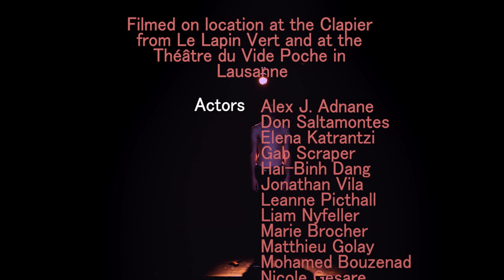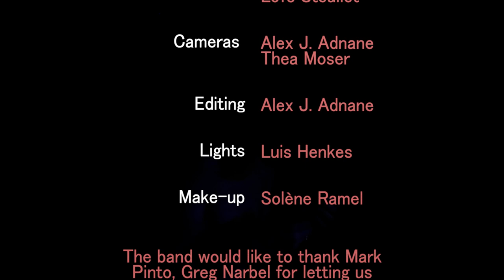Broken Bridge "Sex Offender" - OFFICIAL MUSIC VIDEO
Official music video for "Sex Offender" by Broken Bridge, taken from the album Thome Fole, out 15th of July 2020 on Roosevelt Records.

Recorded, engineered & mixed by Aria Jay-Konishi Confort
Mastered by Loïc Gaillard

Lyrics :
As the night fell I saw you
Taking off your mask so quick
But it's not cause the sky's black
That you can really act like that
You say the night allows
Your sex to direct the rest
But it don't mean you're aware that
She won't do it without consent

Come down, get down
Now you're acting like a sex offender
Get off, fuck off

I was pissed that the night had
To absorb the mess you made
Like the beer spilled on the carpet
Girls endure your sad games
And I wonder if I would
Follow on this trail of sad boys
If I did it'd mean I've
Lost any trace of self love I had

Guys like you make me so
ashamed of being a man
Guys like you should abandon
their male ideals
These masculine rules
should be forgotten
Vulnerable men should
Become the new norm